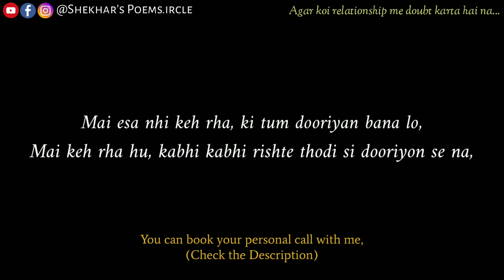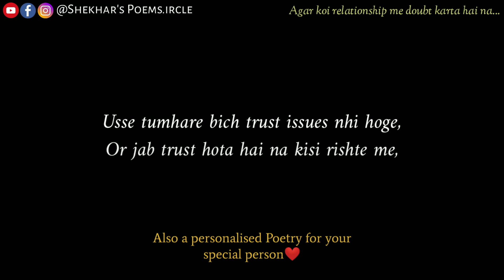Agar koi relationship me doubt karta hai na 💔 | HINDI POETRY | When you doubt in a Relationship